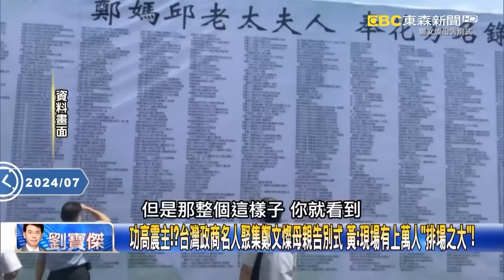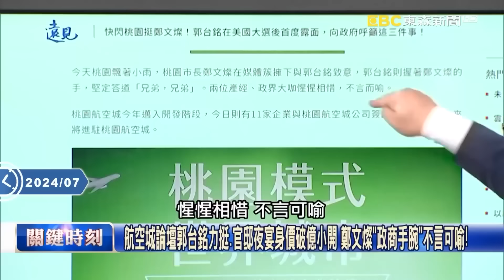「天下第一檢察長」王俊力高調見楊兆麟不避嫌？！ 「葉克膜調查官」緊盯鄭文燦金流還是辦不了「誰在背後護航」？！【關鍵時刻】劉寶傑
(00:00:00) 賴清德下一刀砍向「情治單位」？ 王俊力4月赴台塑餐會楊兆麟「滿場穿梭」被掀！？
(00:05:00) 關鄭文燦是殺雞儆猴？ 檢調已在查超思、放行立院查光電…對英政府大清洗開始！
(00:10:11) 攘外必先安內！ 賴清德打到鄭文燦永無翻身之日「不可沽名學霸王」不會放過他！
(00:24:03) 院檢大戰就要押鄭文燦？ 手握4千億「桃園大開發」政商實力早讓賴清德忌憚！？
(00:45:58) 過去查鄭文燦弊案 相關人等「慘遭冷凍」！？ 壓了七年的案子突「起死回生」！？

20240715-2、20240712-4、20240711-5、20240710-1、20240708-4